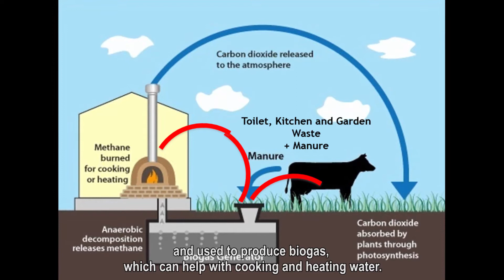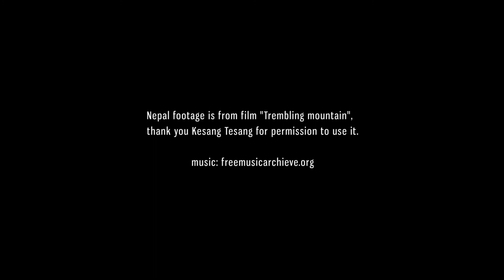Hithit.cz - První ekologická horská chata v Nepálu/1st ecolodge in Nepal